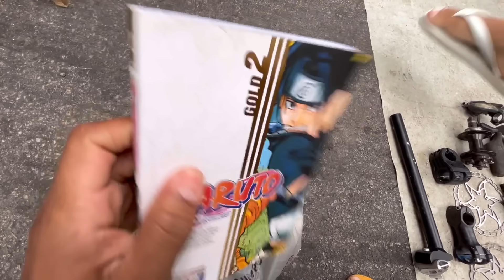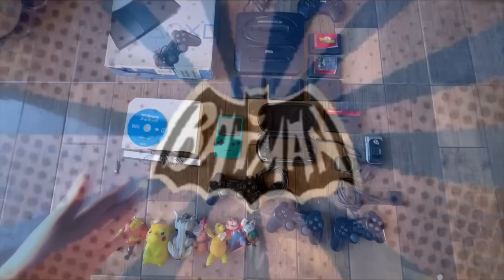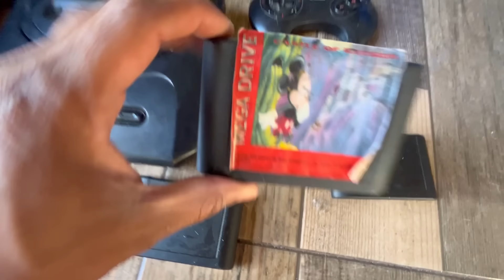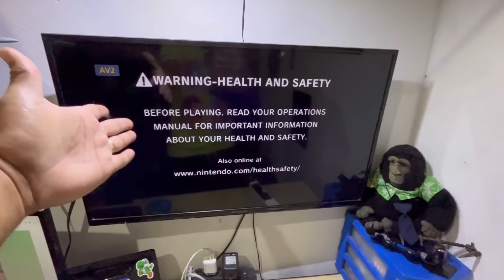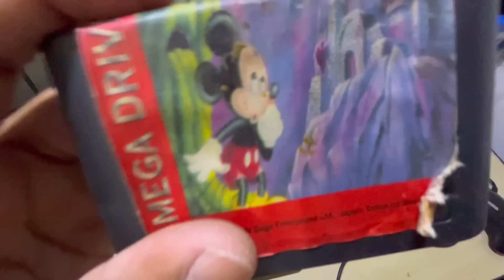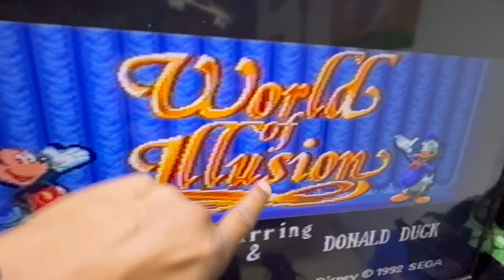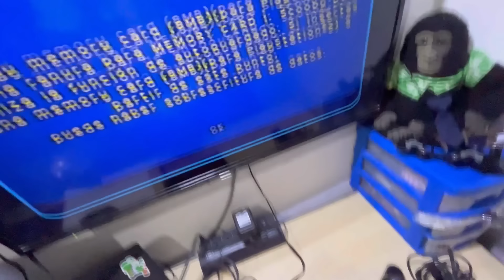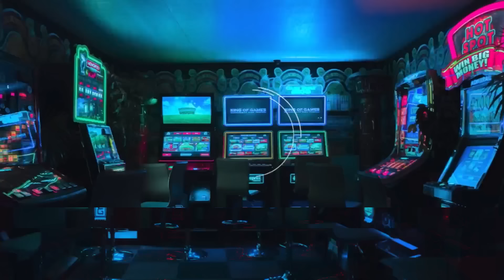Caçada Gamer na feira do Rolo: Será que vale a pena?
Retornei a feira de Sã Cristóvão no RJ para mais uma caçada gamer atrás das relíquias, raridades gamer e diversão. Encontrei muitas coisas e como itens antigos alguns dizem ser "raros", outros colecionáveis, roupas pra caramba , utilidades para o lar,  brinquedos antigos, action figures pokemon, dragon ball z, naruto, power rangers  e vídeos games como: Playstation 2 na caixa, mega drive com vários jogos originais, psp 3001 desbloqueado, nintendo, ps2 opl, ps2 fat edição limitada "raro" ,  e muito mais, fique sempre atento  pra não se dar mal na caçada gamer.

I returned to the São Cristóvão fair in RJ for another gamer hunt for relics, gamer rarities and fun. I found a lot of things and like old items some claim to be "rare", others collectibles, clothes as hell, home utilities, old toys, action figures pokemon, dragon ball z, naruto, power rangers and video games like: Playstation 2 in the box , mega drive with several original games, psp 3001 unlocked, nintendo, ps2 opl, ps2 fat limited "rare" edition, and much more, always be careful not to go wrong in the gamer hunt.

Douglas Henrique - DG

"Aqui tá melhor que netflix!"